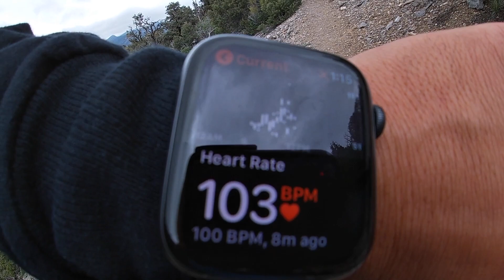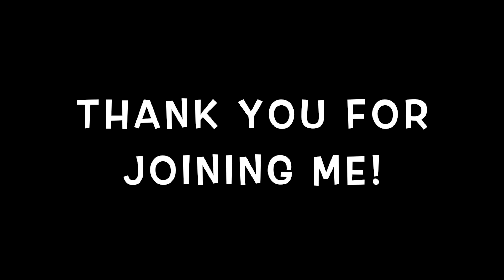Bridge Mountain Trail - Las Vegas Hiking Adventures - Red Rock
I make a solo attempt to hike up Bridge Mountain for the first time. This trail is located in the Red Rock National Park in Las Vegas.